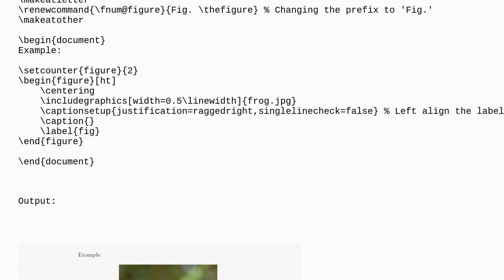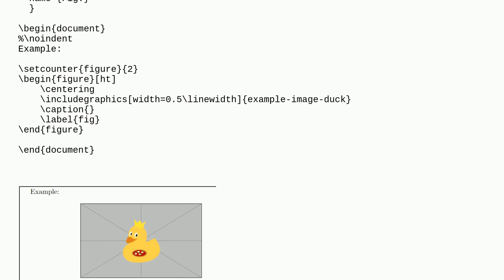Tex: How can I change the caption format of an image?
How can I change the caption format of an image?

A special thanks goes out to the awesome community

  captions